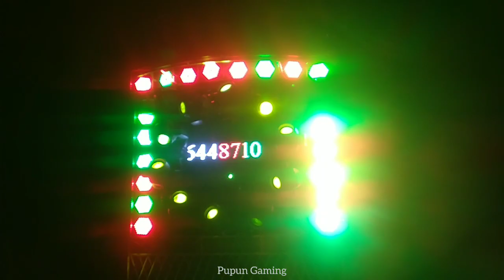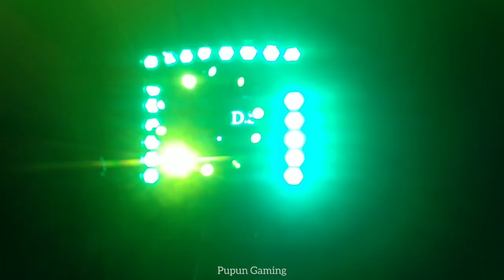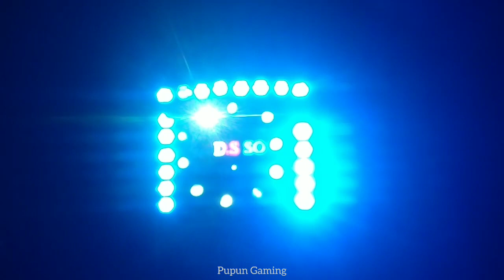DS . PRO SOUND ™ // NEW LASER SETUP //AREI, JAJPUR //HARD BASS jajpurdj newdjsetup ✓😁👍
Hy ,
      It's D.S PRO SOUND DJ  | AREI , JAJAPUR  | MARRIAGE POGRAM AT- SASANA PADA  , JAJAPUR .